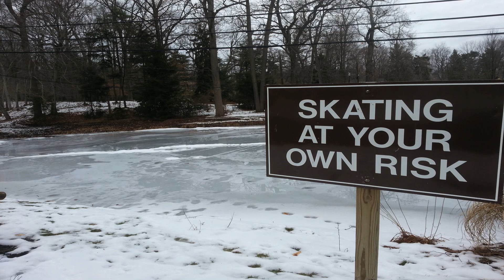Ice Dancers, from "Secrets of Llewellyn Park"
"Secrets of Llewellyn Park" is a documentary in production, about America's first planned community, its history and the people who call it home. This scene features Olympic ice dancers Kristen Fraser and Igor Lukanin, who live quietly in Llewellyn Park - most residents are not even aware of them.
Igor and Kristen had never skated on raw ice, only on groomed rinks. They were very kind when I made the suggestion that they perform their Olympic routine on a frozen fish pond. We had a narrow window of being able to shoot on the pond in the park, the ice was going to melt the next day. Igor and Kristen adjusted their busy schedule to accommodate our filming. The POV scenes were filmed with the DJI Phantom 2 Vision. Stills are by Zack Baudoin.